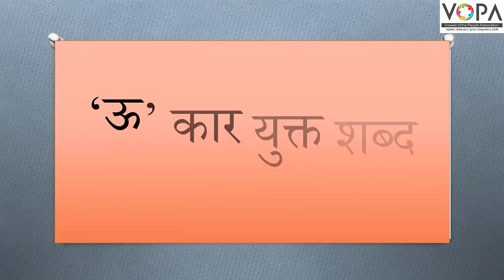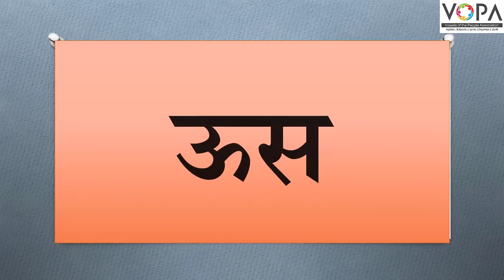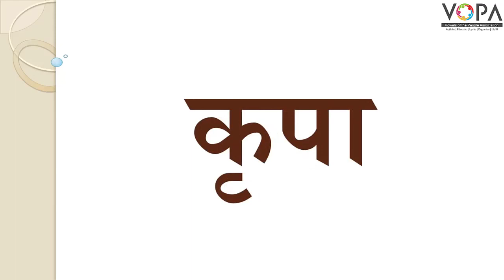FLN | मराठी वाचन | शब्द वाचन | V2 | VSchool